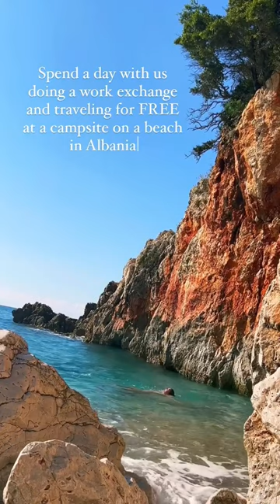Our Experience of traveling for free through Worldpackers/ Workaway !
This is our experience from doing work exchange back in November! We did this one in Albania, in a campsite, we stayed there for 10 days, because we had other destinations to go to, but we saw people staying there for over 2 months just because they loved it there. So If you are ever wondering If it's posible to travel for free, the answer is yes ! We had a place to sleep in, 3 meals for free, and we were only working 4-5 hours a day( have to know that it's not a real work, it's mostly helping around the campsite, making meals, or in our case picking some olives, if you don't feel comfortable with something you should express yourself and ask different work if it suits you). We would highly recommend doing this, because you get to explore the world while staying on a budget, just find yourself a place you feel comfortable with and send then a message, goodluck !